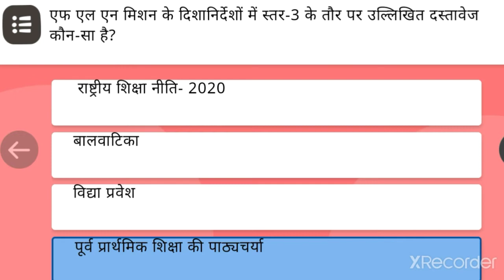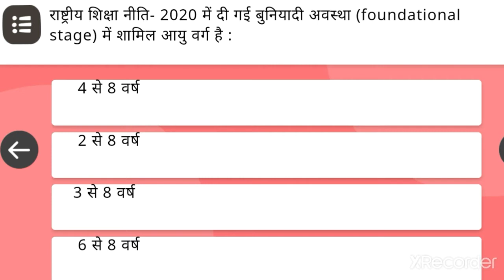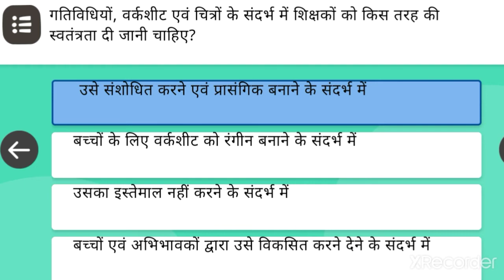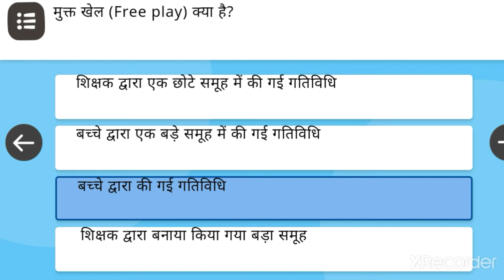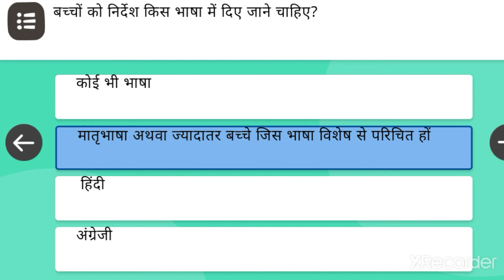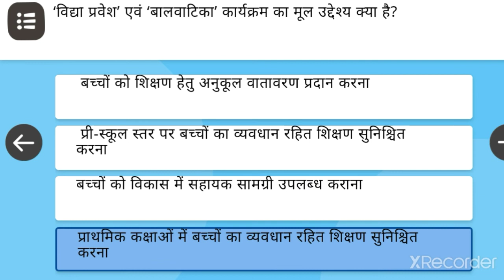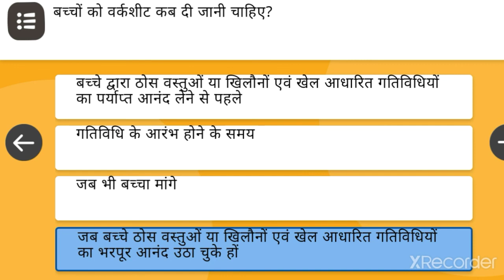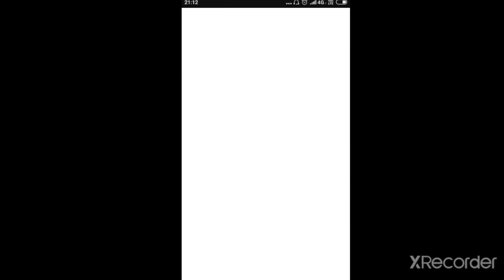nishthatraining ,विद्या प्रवेश एवं बाल वाटिका प्रश्नोत्तरी/Vidhya pravesh avm Ball vatika ki samajh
साथियो ,इस Vedio में आप जानेंगे
विद्या प्रवेश एवं बाल विकास की समझ प्रश्न उत्तर।

विद्या प्रवेश एवं बालवाटिका की समझ की प्रश्नोत्तरी
विद्या प्रवेश और बाल वाटिका पर समझ प्रश्नोत्तरी
vidya pravesh evam bal vatika ki samaj
vidya pravesh evam bal vatika ki samaj prashnottari
vidya pravesh evam bal vatika ki samaj ke prashn uttar